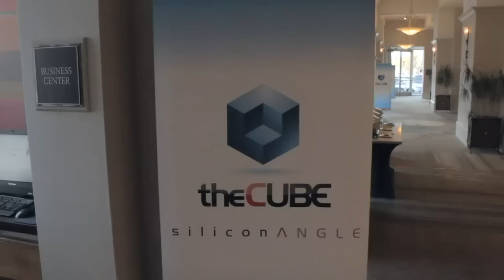Chris Selland - BigDataSV 2014 - theCUBE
Chris Selland, HP Vertica, at BigDataSV 2014 with John Furrier and Dave Vellante

Over the past several years Big Data has been bandied about in boardrooms and tech blogs. Despite the conversations taking place, there has remained an operational ignorance for how the Enterprise can implement effective strategies around how best to capitalize on this new business paradigm. As SiliconANGLE has been reporting over the past several weeks, the fault doesn’t necessarily lay at the feet of the customer.

Chris Selland, vice president of marketing and business development for HP Vertica, joined Dave Vellante and John Furrier on theCUBE this afternoon on their Big Data Silicon Valley broadcast to discuss the continuing evolution of Big Data. HP Vertica, a gen 1 data platform is, according to Selland, “…maturing, but far from maturity.”

The primary difference between this year’s strataconf and previous year’s is that there are far more business people in attendance. “I’m seeing more suits. Certainly there is a lot of tech in the room to see new developments. But business wants to know about the value.”

Furrier, noting Vertica’s gen 1 status in the market, inquired, “What startups and approaches are winning and which are not?” Selland says the entire market is currently in what he calls the ‘chasm phase.’ “The buyers start shifting to the companies that can help them make money. It becomes about customer stories and not as much about technology.” Many early companies secured their funding without having a clear cut plan to monetize their product. “Either they figure it out or they go away.”

Selland also took the opportunity to share the announcement of the new HP Vertica marketplace. Launched approximately 45 days ago and formally announced yesterday, the new marketplace is basically where Vertica platform users, customers and partners can download different tools and technologies meant to add value to the platform.

“In our case, certainly we are looking to both leverage and build the ecosystem. There is a new ecosystem forming around Big Data,” Selland commented. “Ultimately, it is about trying to present value to our customers.” Selland also noted many independent developers are working concurrently with HP on the platform in an attempt to figure out best practices for Vertica.

Vertica’s long-term presence in the Big Data conversation led Vellante to ask, “How have your early customers evolved and how has it changed how they look at data and how is that represented in the marketplace?”

Big Data’s evolution: open source & beyond
Part of the customer evolution has included embracing open source technologies and Selland sees a platform like Hadoop as being complementary to Vertica. “Certainly we talk to our Hadoop partners. It’s not the hammer to drive in all nails, but it is a useful tool. OpenSource has caused a real groundswell and we have benefitted from that.”

Selland likened the buzz around Big Data as being not dissimilar to the hype around e-commerce a decade ago. He believes the lack of complete understanding doesn’t necessarily mean there hasn’t been a major shift in the business landscape. “Companies are trying to figure out how to leverage [Big Data].”

Vertica, as a platform business and not a solution business, is reliant on a whole host of developers currently working to build big data solutions. As developers complete their builds, they will realize the opportunities to market their solutions to Enterprises utilizing the Vertica platform.

“Vertica was there at the beginning, but we are a part of Haven,” Selland stated. The fundamental premise behind Haven is the ability to help companies leverage all of their data. “There has been talk about structured and unstructured data, but in reality it is a continuum.” In that ebb and flow of data, according to Selland, is the field of semi-structured data. “Haven is all about offering the opportunity to our customers to leverage and monetize all of their data.”

Furrier capped the interview with his signature take-away question, asking Selland to summarize this event in bumper sticker format: Big Data = Big Money.